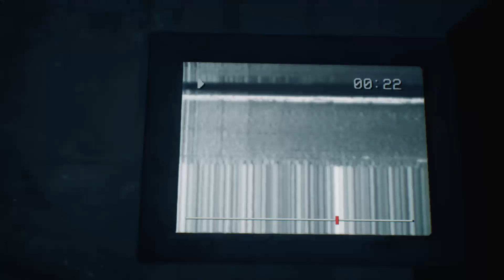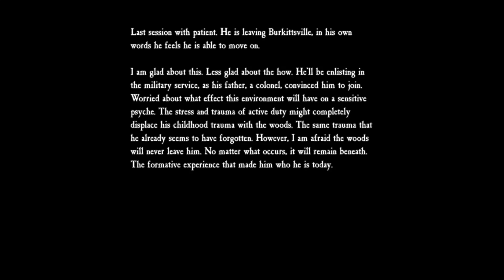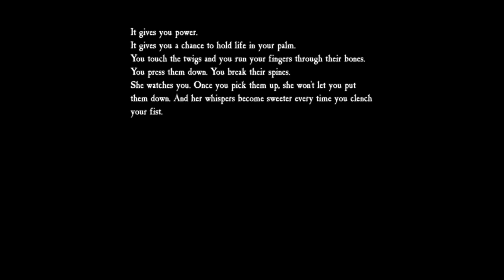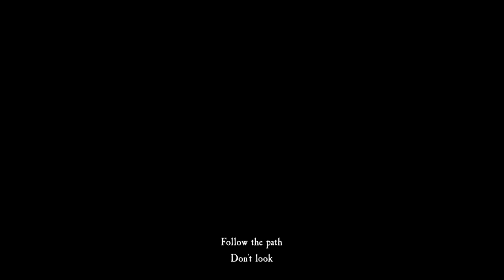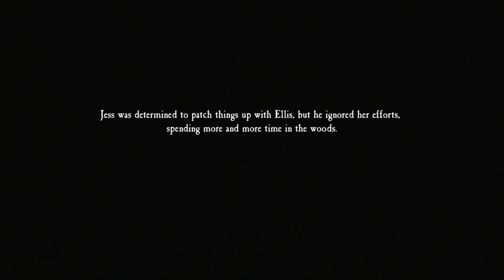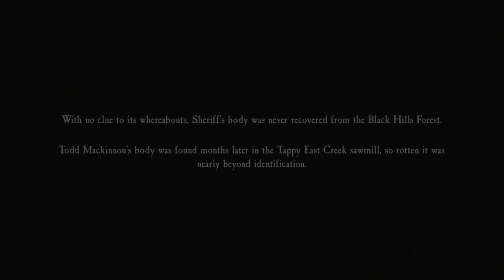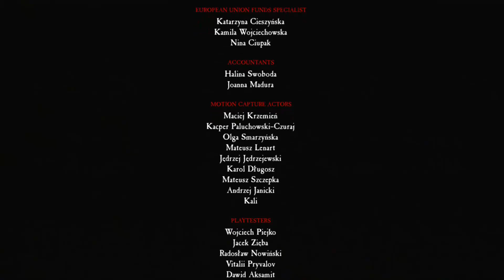Bleary Witch man 5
The Final part of the scary game!